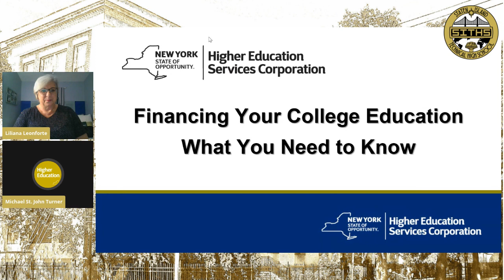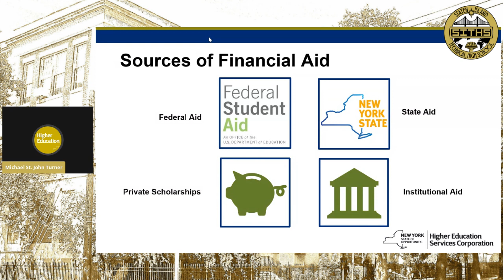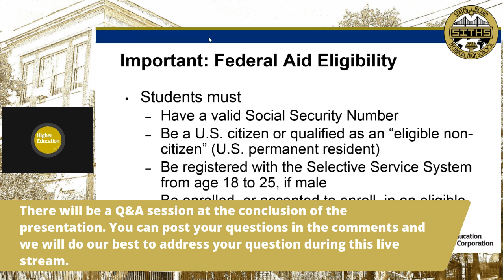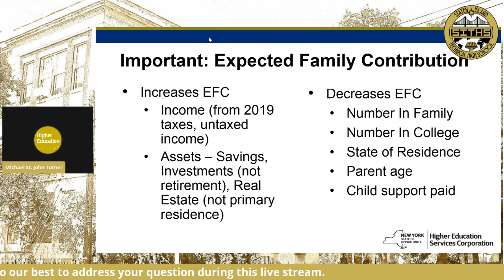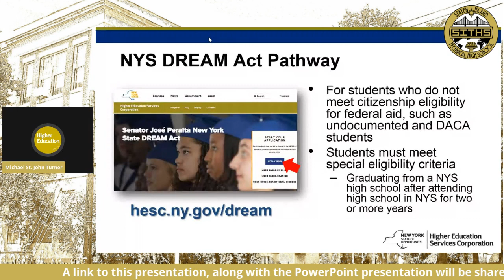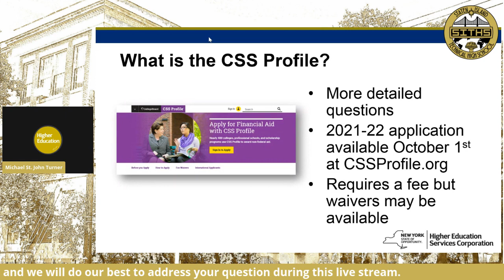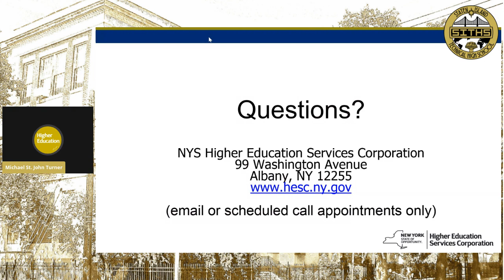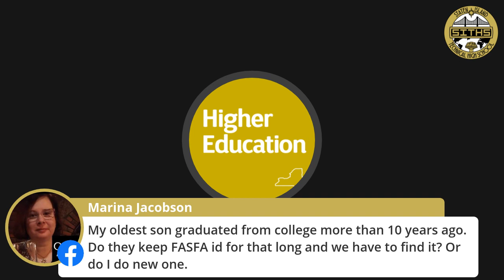SITHS FINANCIAL AID INFORMATION SESSION